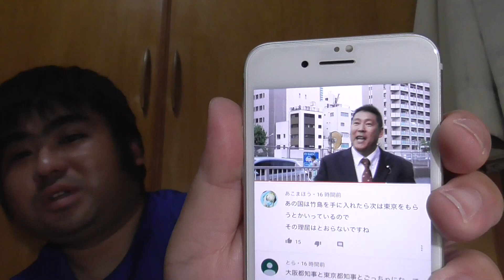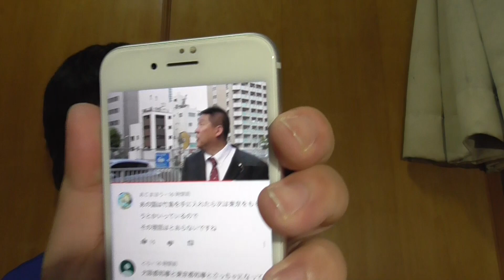第4次安倍再改造内閣の発足で環境大臣は小泉進次郎氏、N国党の立花孝志議員の竹島発言について。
第4次安倍再改造内閣が発足して環境大臣に小泉進次郎氏、防衛大臣に河野太郎氏がなったことについてとN国党の立花孝志議員が竹島について「もう捨てるっていうことも、国民の皆さんの中で多数決で決めるというのも必要」発言ししたことについて思うことお話ししました。